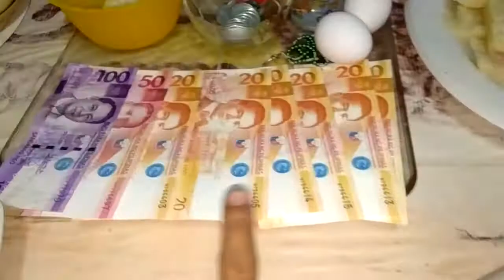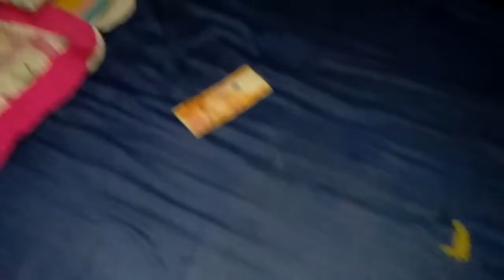My House Blogger-droid